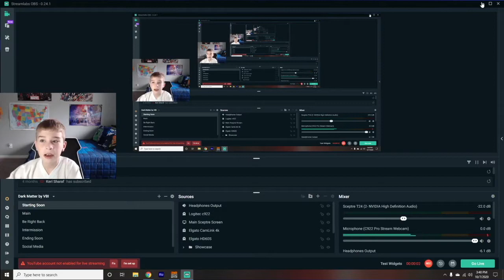KyloBen Gamer plays Minecraft Dungeons Redstone Mines, Camp, Pumpkin Pastures [Autistic Gamer 🎮]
In today's video, KyloBen Gamer plays Minecraft Dungeons Redstone Mines, Camp, Pumpkin Pastures on PC.

It helps the Youtube algorithm to get my videos to be seen by more people.

Hi, Thanks for checking out my video!

My name is Ben and I have Autism! I like to share my videos to give people an insight into the world of a boy with High Functioning Autism. :)

If you enjoyed this video, you may enjoy these other videos from Kylo Ben Gamer:

✔ SOURCES ✔